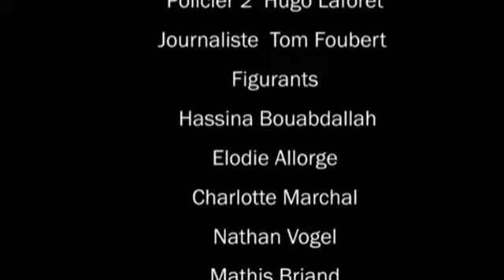B 2016 2